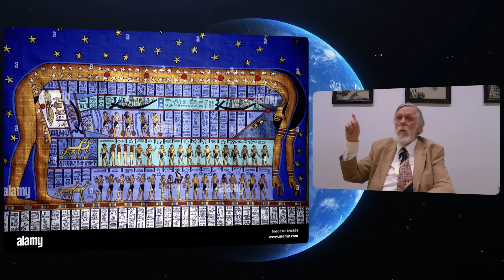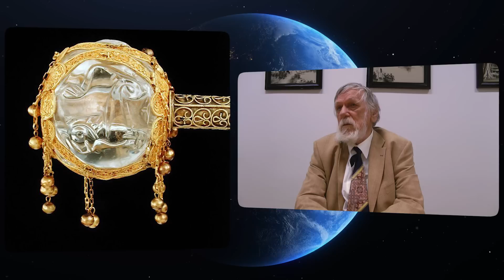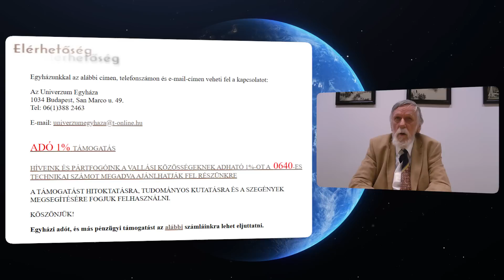Kisfaludy György-2023.05.11_2.rész